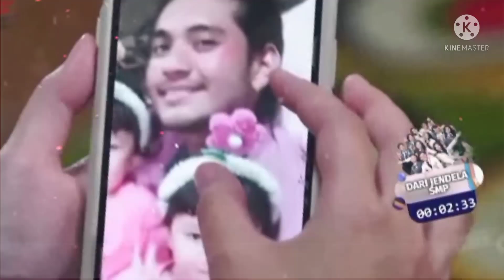Trailer love story hari ini 8 Agustus 2021 Episode 267 - 268